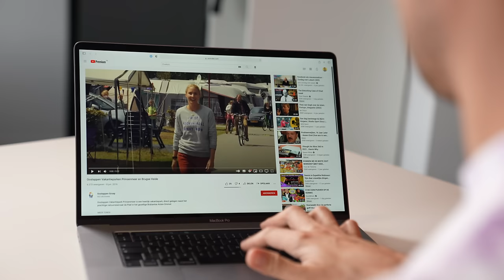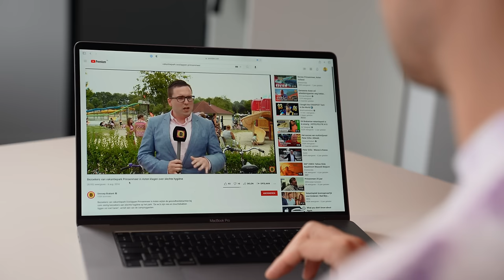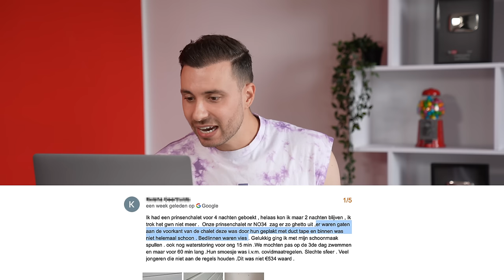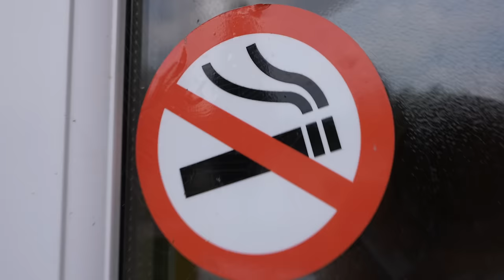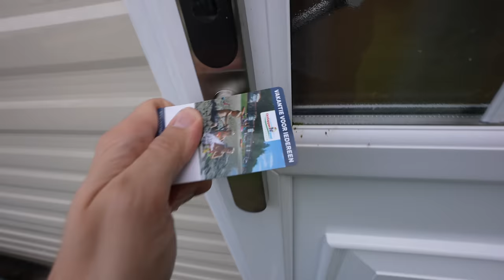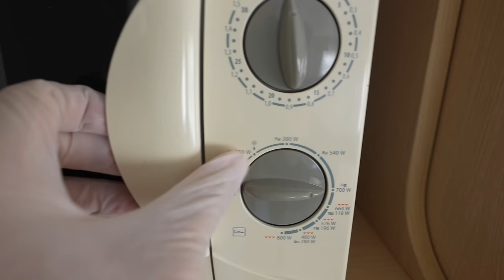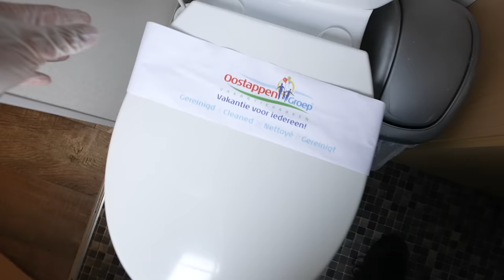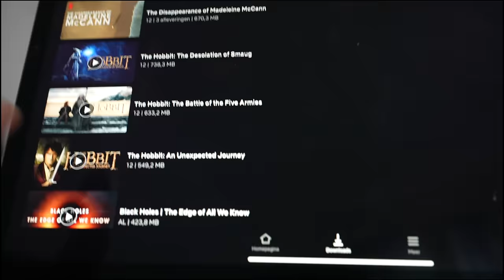Slapen in het SLECHTSTE VAKANTIEPARK van Nederland! *Alles kapot*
Ik heb een vakantiehuisje geboekt in het Slechtst Beoordeelde Vakantiepark van Nederland! Dit park is volop in het nieuws geweest, omdat er meer dan 60 mensen ziek werden. Maar hoe slecht is het echt? Ik zoek het uit en ga er overnachten!

Talpa Social
Voor Rutger Vink / Furtjuh
Bergweg 70
1217 SC Hilversum